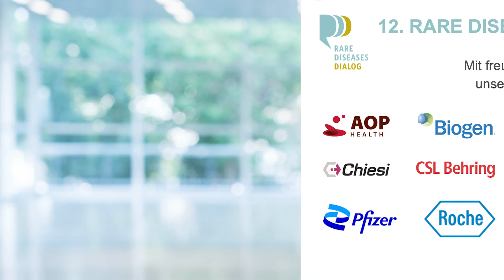12. Rare Diseases Dialog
12. Rare Diseases Dialog:  Seltene Erkrankungen: Nachhaltige Versorgung der Patient:innen in Krisenzeiten. Sind Innovation, Standort und langfristiger Zugang in Gefahr?
COVID-19, Energie, Klima und Inflation: Gleich mehrere Krisen wirken sich negativ auf die medizinische Versorgung in Österreich aus. Ganz besonders gilt das für den Bereich der seltenen Erkrankungen. Diese vermeintlich kleine Patient:innengruppe fällt bei genereller Ressourcenknappheit leicht aus dem Fokus, obwohl hier ein besonders hoher und weitgehend ungedeckter Versorgungsbedarf besteht.

Um genau das zu vermeiden, sollte die Politik zielorientierte und nachhaltige Maßnahmen festlegen, um Österreich als internationalen Forschungsstandort zu positionieren, verbunden mit der Anerkennung von Innovationsleistungen und dem Nutzen, den innovative Therapieoptionen für Patient:innen bieten.

Beständigkeit in der Gesundheitsversorgung braucht Perspektive. Investitionen, insbesondere in die Entwicklung innovativer Therapieoptionen, haben eine große gesellschaftliche Bedeutung. Je mehr Forschungsprojekte in Österreich durchgeführt werden, desto höher die Wertschöpfung und desto stärker auch die Entlastung unseres Gesundheitssystems. Nicht zu vergessen, dass dort, wo Medikamente erforscht und entwickelt werden, Patient:innen in der Regel auch früher Zugang zu diesen Innovationen haben.

Wie wir gemeinsam, im Sinne der Patient:innen, diese generelle Unsicherheit, anhaltende Überlastung und fehlende Planungssicherheit überwinden können, besprechen und erarbeiten wir mit Fachexpert:innen im Rahmen des 12. Rare Diseases Dialoges der PHARMIG ACADEMY.
Moderation: Mag. Tarek Leitner, ORF

Keynote:  MMag. Maria M. Hofmarcher-Holzhacker, Director | HS&I Health System Intelligence e.U.

Diskussionspartner:innen:

Univ.-Prof. Lukas A. Huber, M.D., Leiter der Division für Zellbiologie und Direktor am Biozentrum, Medizinische Universität Innsbruck
Dr. Maria Kletečka-Pulker, Stv. Institutsvorständin und Geschäftsführerin des Instituts für Ethik und Recht in der Medizin | Universität Wien
Dr. Ronald Pichler, Head of Public Affairs & Market Access | PHARMIG Verband der pharmazeutischen Industrie Österreichs
Mag. Dr. Edgar Starz, Leitung Einkauf | Steiermärkische Krankenanstaltengesellschaft m.b.H. (KAGes)
Dr. Sabine Vogler, Abteilungsleiterin Pharmaökonomie | Gesundheit Österreich GmbH (GÖG)
Mag. Elisabeth Weigand, MBA, Geschäftsführung | Pro Rare Austria